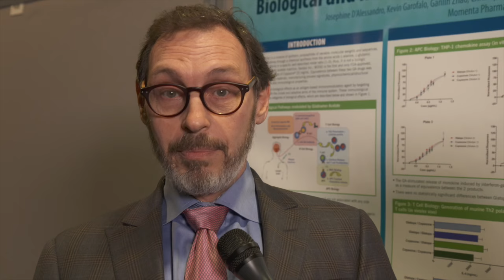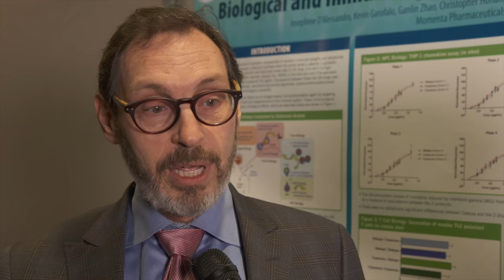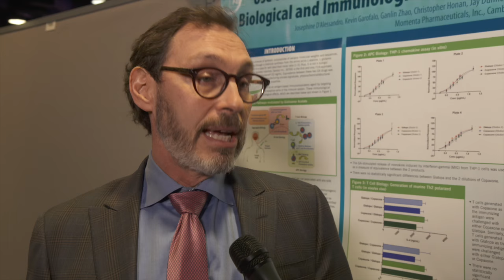Understanding Glatopa and Copaxone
Dr. Daniel Kantor talks with Dr. Jonathan Calkwood, Medical Director of the Schapiro Center for MS in Minneapolis, MN about Glatopa and Copaxone.